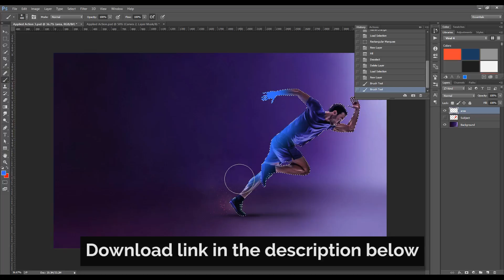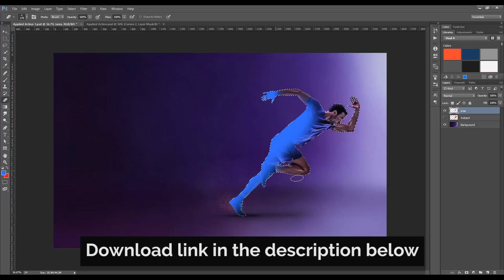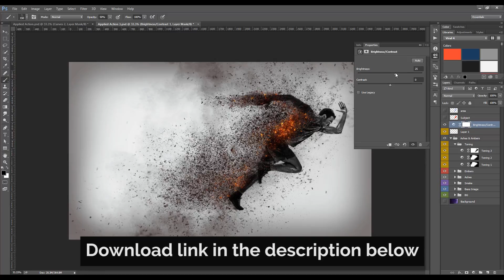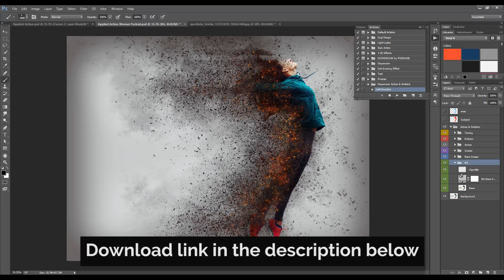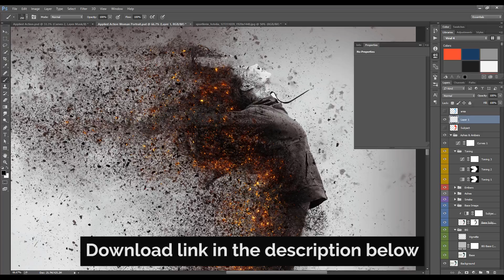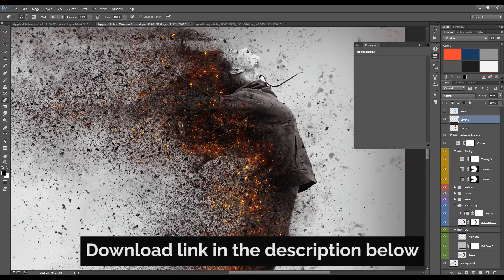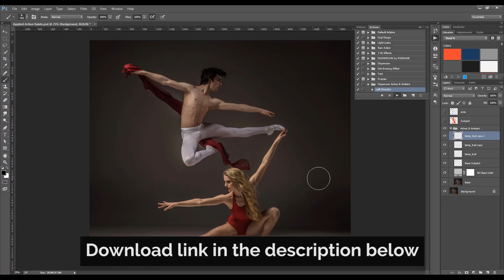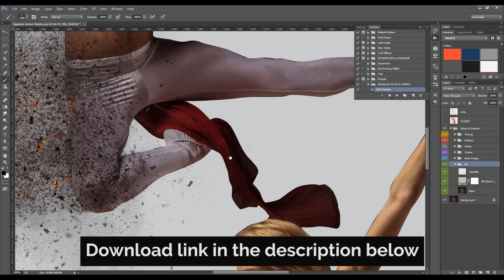COOL ACTION!! Dispersion Effect Photoshop Action | Photoshop Tutorial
NEW! Lightroom Preset Bundle(9 Presets)

Hey, what’s up? This time I’m giving away a dispersion, disintegration effect photoshop action for only $10. I’m so excited. Once you download it you can use it any images you want. Have that great dispersion effect just within a seconds. Hope you enjoy the action. And don’t miss the chance to get it for free!

To use the action follow these steps:
Your photo should be in RGB Color mode and 8 Bits/Channel. To check this, go to Image - Mode.
Your photo should be the Background layer. If it is not, go to Layer - New - Background from Layer.
Click the fly-out list of the Layers panel and click Panel Options. Make sure Add "copy" to Copied Layers and Groups is checked.
Make sure you got a layer named ‘Subject’ with a capital ‘S’ (IMPORTANT)
Then paint your model with any color you want.
Add a new layer called ‘area’ with a lowercase ‘a’ (IMPORTANT)
Brush the area you want to create a dispersion effect.
Hide the ‘Subject’, ‘area’ layer and select the ‘Background layer’
Finally play the action.

My Main Camera
My Second Backup Camera
My FAVOURITE Lens Ever
The Lens I am currently using right for EVERYTHING
The Nifty 50 Lens
The Mic I Use
The Boom Mic I Plug into My Camera